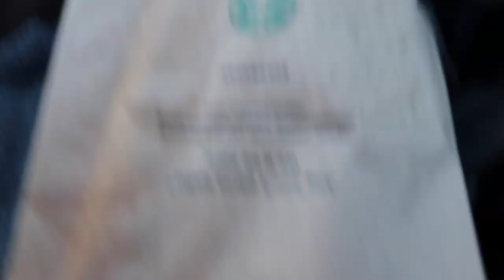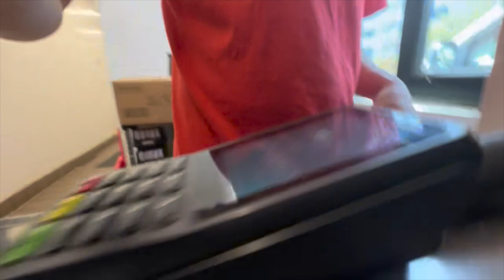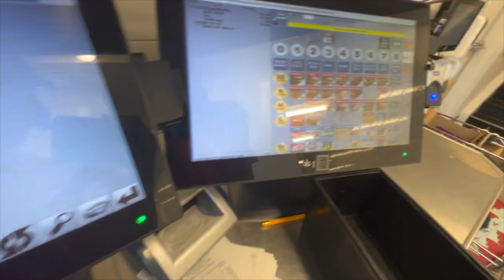Come to work with me *Vlog*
Yooo it's been a while since I posted but I'm going to start posting more often!!
 Socials-
Any inquires-
Instagram DM
Some useless info-
Age-17
Birthday-02/27/06